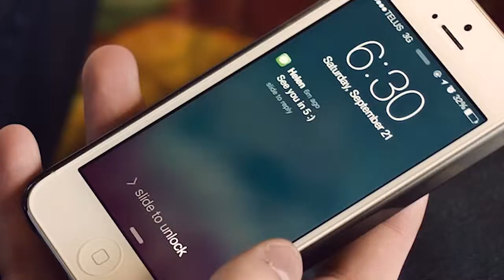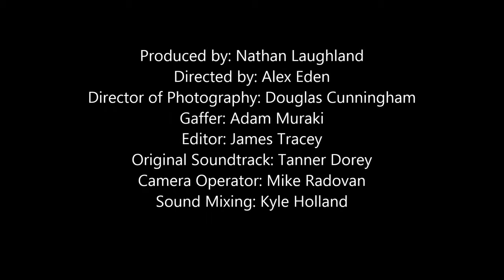Troy: The Abduction of Helen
Filmed primarily during "magic hour" to achieve natural golden light.